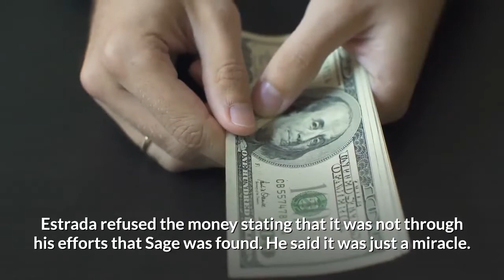How A Firefighter Rescues A Blind Dog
The bravery of firefighters always gives them an edge over others in the community.

They sacrifice a lot for the sake of others. Most of the time, they are called to offer their services even when off duty.

Dan Estrada, a firefighter, went out of his way to save a blind Labrador, that he came across when walking with his two dogs in the redwood forest just behind his home. The 12-year-old Sage had left his home more than a week ago.

Despite seeking the services of a professional tracker and engaging the nearby community, Sage could not be found. The hopes of finding Sage were increasingly fading.

The area where Sage went missing is known to be inhabited by lions, and if they came across blind Sage, that would be the end.

Image Source: "Courtesy of Dan Estrada and Vincent Lopez" via A Love for Dogs